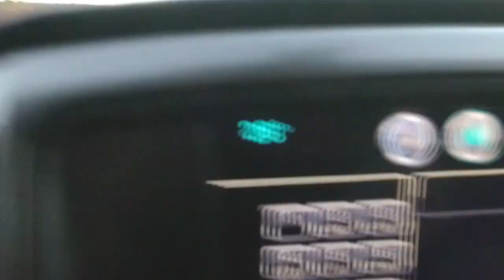Catching a rod and reel with a bass on it...